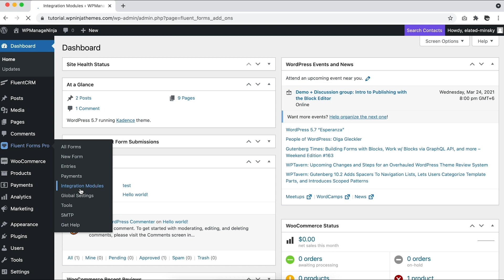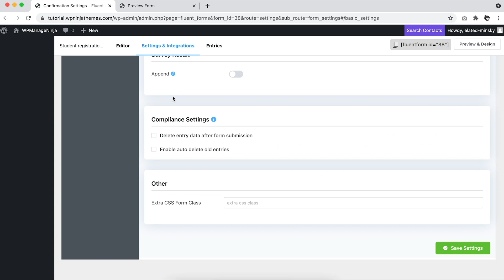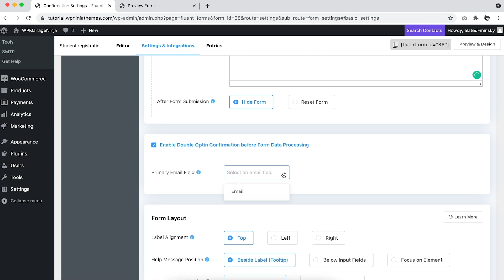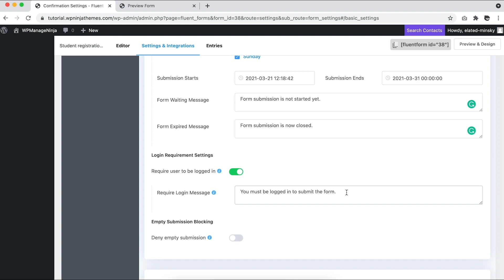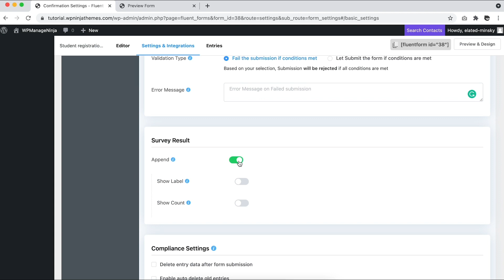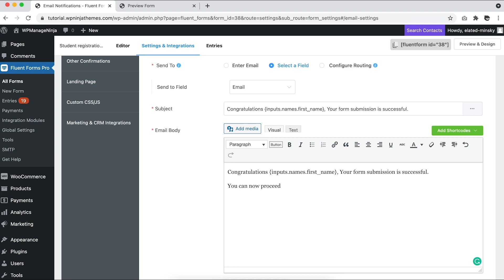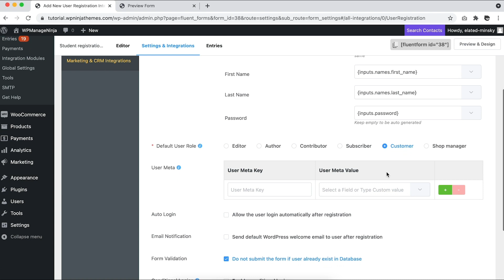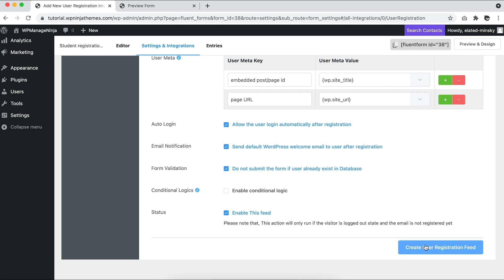Create a Custom User Registration Form in WordPress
Please note that, for the WP user registration to work, you need to submit the form in logged out/incognito mode.

Nowadays online registration forms are playing a vital part in any online or physical event.  Because they are easy to use, design comfortably, secure and store data effortlessly. Creating a customized user registration form with WordPress plugins delivers a more compatible user experience through the registration process.

To improve your registration forms, make them mobile-friendly, apply templates, be clear on your purpose, try not to add unnecessary questions, add attractive CTA, and do some A/ B testing before publishing. Fluent Forms can help you in making some rich and powerful registration forms for your WordPress website.

In this video, we will show you how to create a user registration form in WordPress with WP Fluent Forms in just a few minutes.

You can follow the documentation below to get some idea. But our video is in more detail for your convenience.

Intro: (0:00)
Why you should choose a form builder plugin?: (0:10)
Enabling  Fluent Forms’ user registration module: (0:33)
Create a form: (0:54)
Customize the form settings: (1:39)
Send email notification to the users after a form submission: (6:26)
Set marketing and CRM integrations to configure the user registration feed: (7:42)